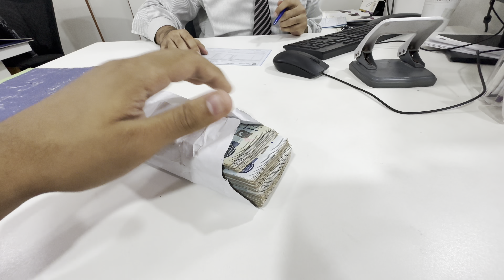Aj Allah k karam sy Do Do khushiaan naseeb hui